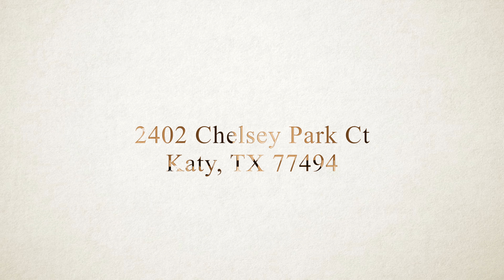2402 Chelsey Park Ct, Katy, TX 77494